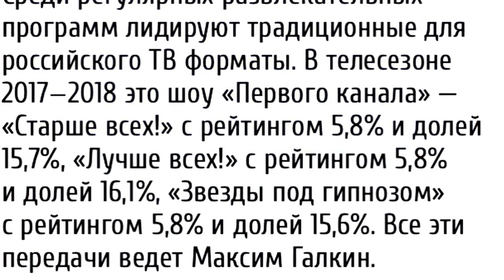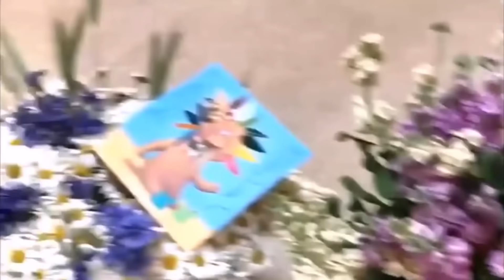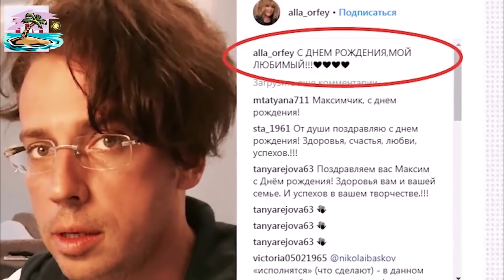ЮБИЛЕЙНОЕ №100✨САМОЕ ЛУЧШЕЕ и ПОПУЛЯРНОЕ в 2018✨АЛЛА, МАКС, КИПР + МАЛЕНЬКИЕ АНГЕЛЫ ПУГАЧЁВЫ-ГАЛКИНЫ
ПРИСОЕДИНЯЙТЕСЬ -